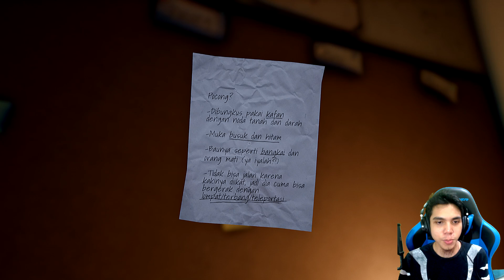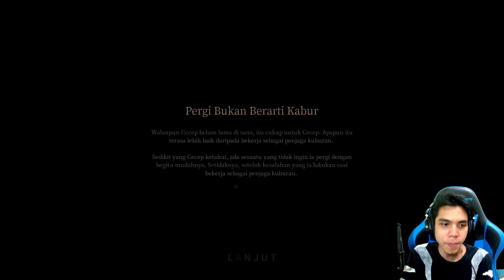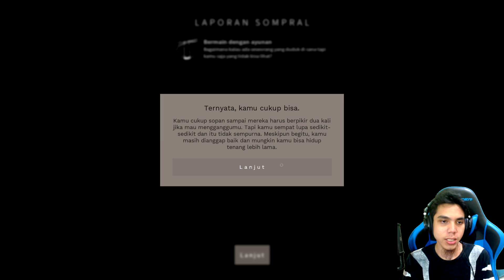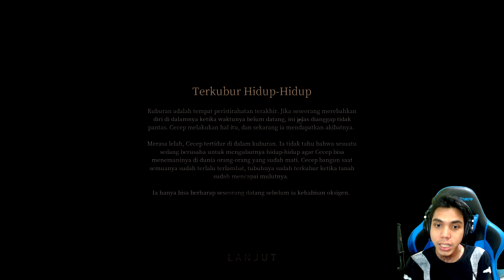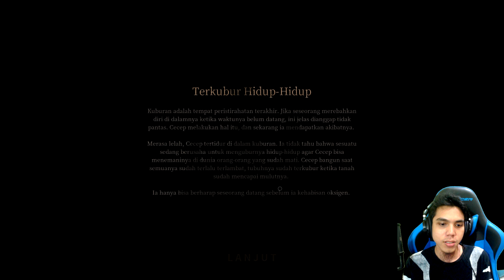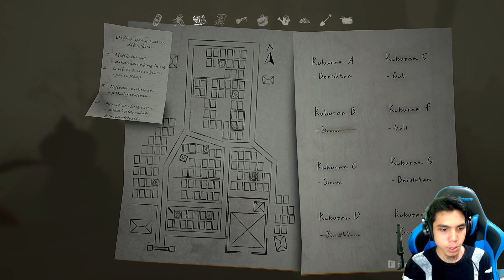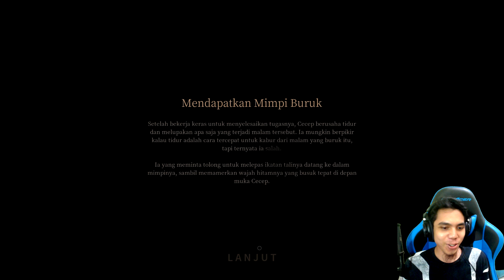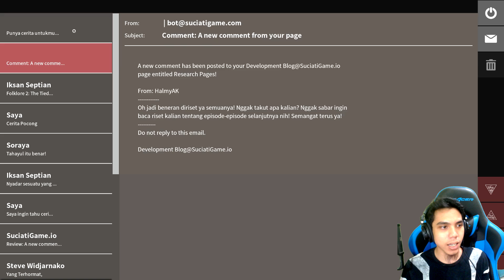TIDUR DALAM KUBURAN DI PAMALI POCING DLC -PAMALI #4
stresmen nyobain pamali Tied Corpse

Mod:
Shadders: Kuda
Resourcepack: Faithful x64